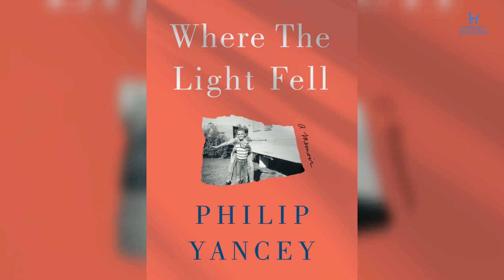Philip Yancey introduces his new book 'Where the Light Fell: A Memoir"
In Where the Light Fell Yancey shares, for the first time, the painful details of his own origins - taking us on an evocative journey from the backwoods and Bible-belt pockets of the South to the bustling streets of Philadelphia; from trailer parks to church parking lots; from dark secrets and family oddballs to fire-and-brimstone preachers and interminable church services.

Where the Light Fell is available now